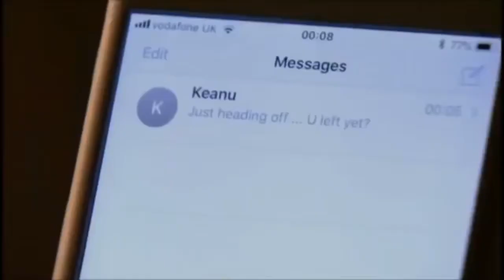Sheanu Affair Eastenders..... Louise Almost Catches Out Sheanu In The Act 3rd September 2018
Keanu goes to see Sharon for round two and Louise almost catches them. 3rd September 2018